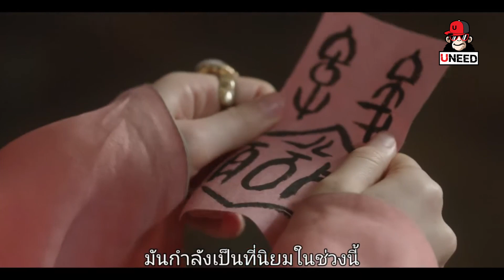เมื่อสาวรับใช้กลายเป็นจอมเวทสาว l สปอยซีรีส์เกาหลี EP.15-16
สามารถรับชมตอนใหม่ๆได้ที่ Playlist ตามลิงค์ด้านล่างนี้ได้เลยครับ